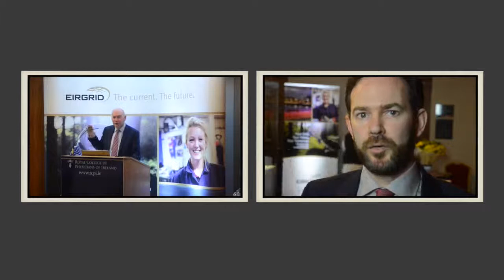Joseph Curtin, IIEA, on EirGrid's draft Grid Development Strategy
On 27 March EirGrid published Your Grid, Your Views, Your Tomorrow, a new, draft strategy for the development of Ireland‟s transmission grid.

The strategy, on which EirGrid is seeking public feedback, is shaped by three key pillars; open engagement with communities, making the most of new technologies and a commitment to make the existing grid work harder before building new transmission infrastructure.

Speaking at this morning‟s launch, EirGrid Chief Executive, Fintan Slye said, “We published Grid25 in 2008 based on the economic information and growth forecasts available at that time.As we all know, Ireland has withstood significant challenges in the intervening period. As a state company, our job is to work on behalf of all citizens to ensure a secure, affordable and sustainable electricity supply. This draft strategy is the latest review of our approach to ensure the needs and drivers for investment remain and we deliver the best solutions for the people of Ireland.

“We committed last year, to be open with people and find out what it is they want from this most critical of infrastructure. We are now asking people to give us their views on our draft strategy.”

also supports Ireland‟s
energy, economic and social policy objectives, including the Government‟s Action Plan for Jobs and the IDA‟s Regional Development Strategy. The Review shows that the need for new
infrastructure remains even though changed economic circumstances have resulted in reduced demand forecasts for 2025 and beyond.

Taking these elements into account, a number of additional options have emerged for some of EirGrid‟s major projects (see note to editors). The ultimate cost of the programme is anticipated
to be in the range of €2.7bn to €3.9bn, depending on which options are selected. The last review in 2011 estimated a cost of €3.2bn based on plans at that time.

EirGrid CEO Fintan Slye concluded, “EirGrid must ensure the necessary grid is in place to ensure that Ireland remain competitive – fostering economic growth, attracting new investments, and supporting indigenous jobs. It must do this without placing too great a burden on communities, or too high a cost on industry. When we have received people‟s feedback we will submit this draft to the Department of Communications, Energy and Natural Resources for its consideration before publishing the final strategy later this year.”